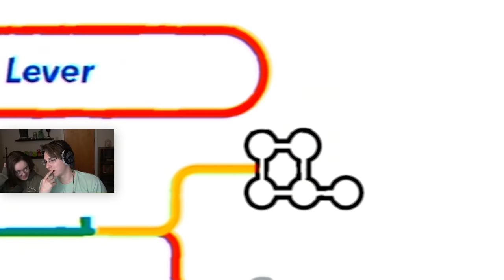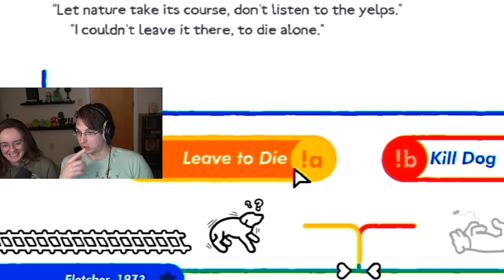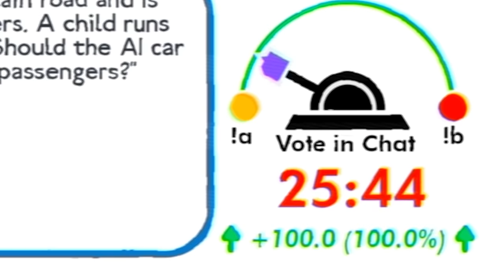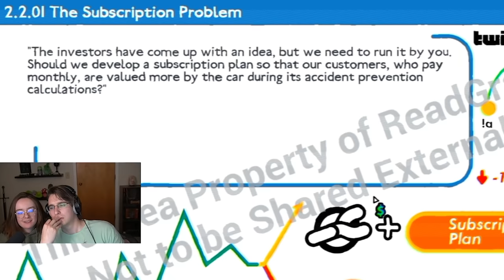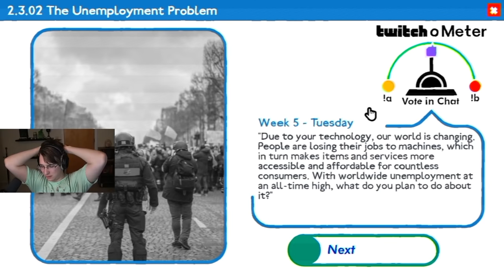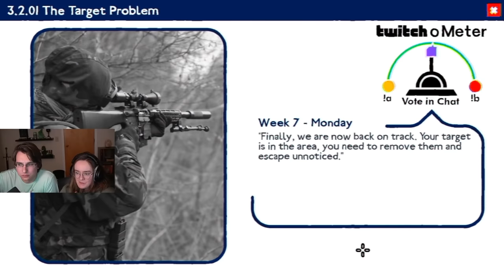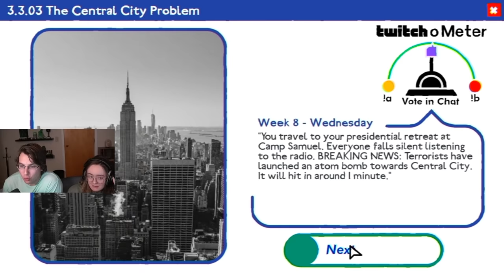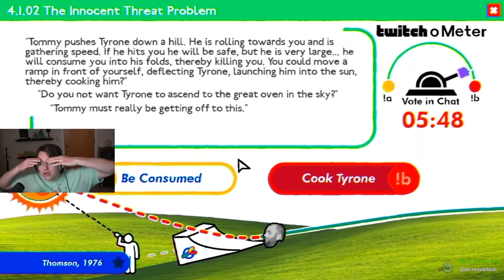We Solved Hilarious Moral Dilemmas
if there is an option to eliminate even a single child from this earth, I will take it at any cost. THANK YOU GRACE FOR COMING ON THIS INSANE STREAM